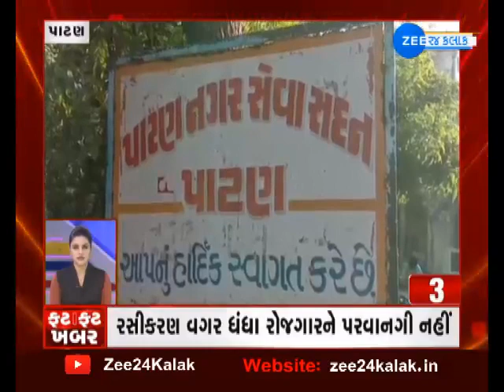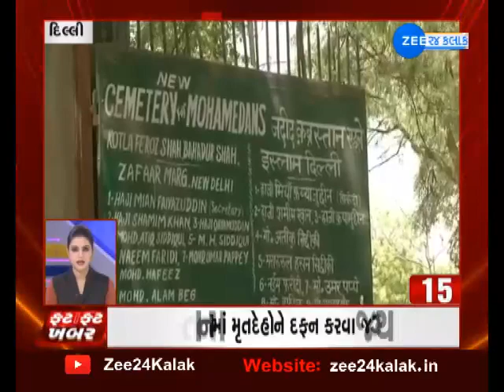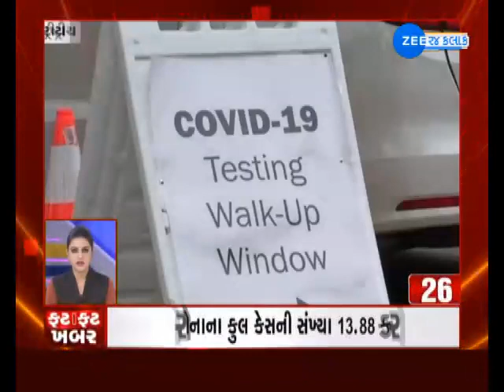ફટાફટ ખબર | Speed News Today | Fatafat Khabar | Super Fast News Updates | Gujarati News Watch Live